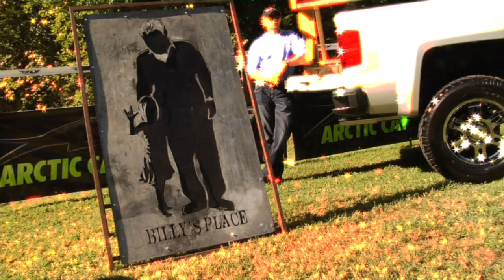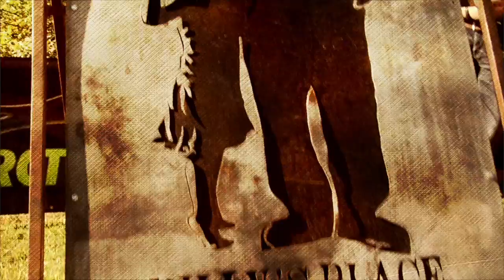Billy's Place Charity Ride 2013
Charity weekend and motocross ride benefiting Billy's Place and the Dickson Country Craig Morgan Charity Foundation.

Courtesy of Shawn Cap